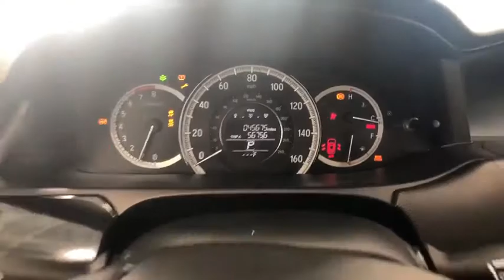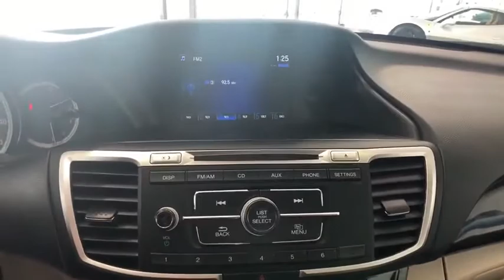2016 Honda Accord Auburn, Worcester, Putnam, Westborough, Shrewsbury, MA U40882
Crystal Black Pearl Used 2016 Honda Accord available in Aubrun, Massachusetts at Lundgren Honda Auburn. Servicing the Worcester, Putnam, Westborough, Shrewsbury, MA area.

Odometer is 1842 miles below market average! Crystal Black Pearl Clean Carfax and one owner! *The Lundgren Advantage  Experience it! Lundgren Honda of Auburn is a Family owned and operated business since 1964. * Our philosophy is to use market based pricing. * We like to make sure our customers get all the information they need to make an informed buying decision. *You will also receive a Coupon Book filled with over $824.00 dollars' worth of savings to our Service Department, Parts Department. Lundgren Honda of Auburn Experience it!